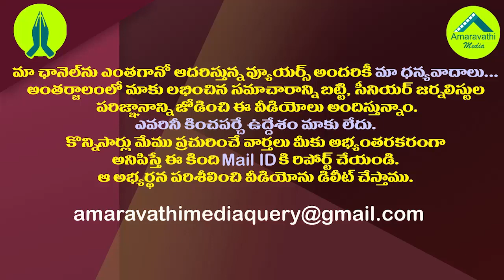అమరావతి రైతులకు ఆలంబనగా జగన్ సరికొత్త నిర్ణయం| AP Govt Has Been Formed AMRDA in the Place Of CRDA